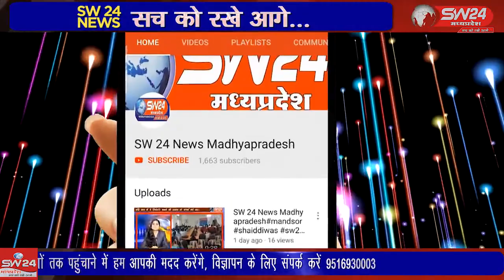SW 24 News Madhyapradesh tikamgadh ujjawalayojna20.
ujjawala2.0yojna tikamgadh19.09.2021 टीकमगढ शहर के निजी गार्डन में प्रधानमंत्री उज्जवला योजना 2.0 के तहत जरूरत मंद हितग्राहियों को मुफ्त रसोई गैस कनेक्शन सिलेण्डर वितरण किए गए